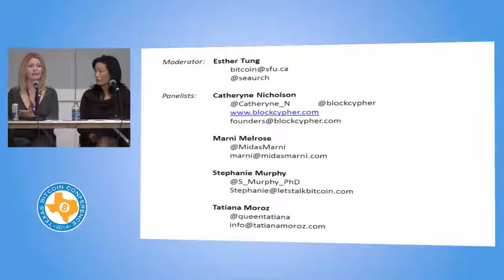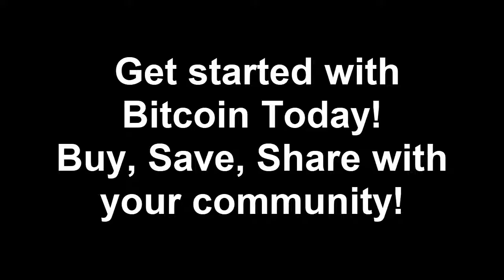Bit Queen Currency | Women In Bitcoin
Men are still leading the way in the Bitcoin space when Women need it the most!

The importance of Bitcoin and the Blockchain Technology it sits is far greater than you may realize...

It is helping thousands of women in undeveloped countries who have no economic or financial power...

Did you know that 70% of the worlds poor are Women?...
Women who are raising children...?

Bitcoin is changing the way the world looks at money. If you think your fiat currency is real... Think again. If you think it's yours... Think again.

Ladies... It's time to take control of your power and your voice!!

At the end of the video someone talks about how she sent bitcoin to a woman in Africa.

And stated, had she sent fiat currency the woman would have walked 20 miles, probably would have been rapped on the way there...would have only gotten 80 bucks back because of the ridiculous fees. and would have probably been robbed on the way back!